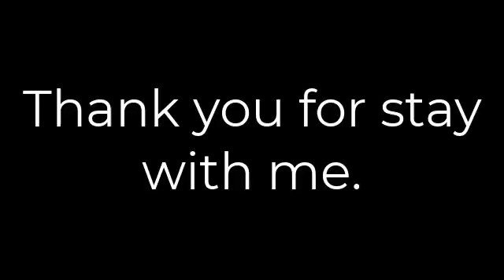How to give Inj Botulinum toxin in Hemifacial spasm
Hemifacial spasm represents a segmental myoclonus of muscles innervated by the facial nerve. Hemifacial spasm presents in the fifth or sixth decade of life, almost always unilaterally, although bilateral involvement may occur rarely in severe cases. Hemifacial spasm generally begins with brief clonic movements of the orbicularis oculi and spreads over years to other facial muscles (corrugator, frontalis, orbicularis oris, platysma, zygomaticus).

Clonic movements progress to sustained tonic contractions of involved musculature. Chronic irritation of the facial nerve or nucleus, the near-universal cause of hemifacial spasm, may arise from numerous underlying conditions.

Facial musculature is subject to the same movement disorders as muscles of the limbs or trunk. Myoclonus, dystonia, and other movement disorders present with specific syndromes in the facial musculature. An understanding of the underlying mechanism leads to appropriate diagnostic evaluation and potential treatment.

The causes of hemifacial spasm include vascular compression, facial nerve compression by a mass, brainstem lesions such as stroke or multiple sclerosis plaques, and secondary causes such as trauma or Bell's palsy. [3]

Although specific treatments are available for many craniofacial movement disorders, botulinum toxin (BTX) chemodenervation has proven useful in many of these disorders, supplanting surgery and medical therapy.